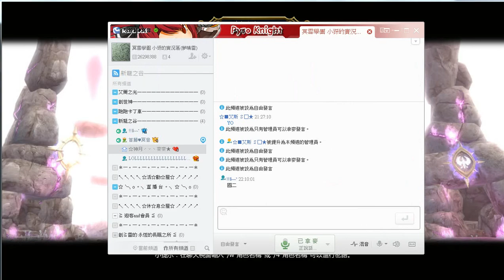【新龍之谷】卡約實況EPX-2 突襲綠龍!!闇黑宴的死亡邀約與分手的章魚!!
大家好，我是卡約雷!
歡迎來收看我的實況日記!!
今天是帶來了我們的【新龍之谷】卡約實況EPX-2
那就請笑納吧~

今天失算阿!!
沒人打斬龍
只好去打綠龍摟~
然後闇黑宴會頗難的ww
英雄的戰場倒還好ww
下次會自己組隊吧?
一定要強襲扎卡德!!
這次邀請到了我補習班的學妹-非常厲害的章魚
名稱來源自行找吧~

如果你喜歡我的實況的話
可以點個「喜歡」以及「訂閱」
如果有任何的建議
歡迎發表喔!!